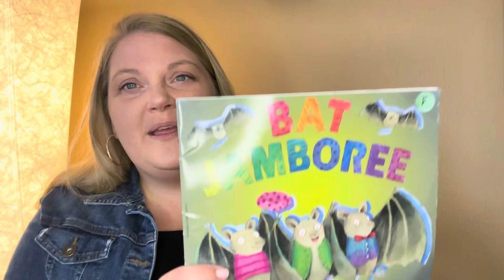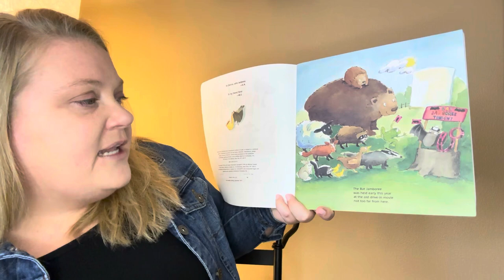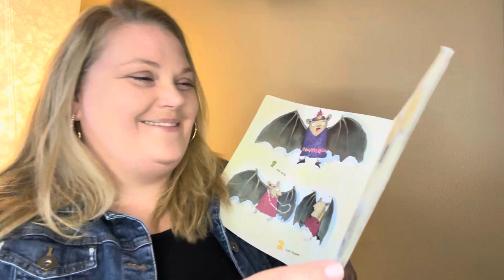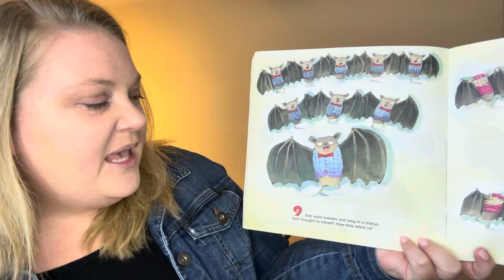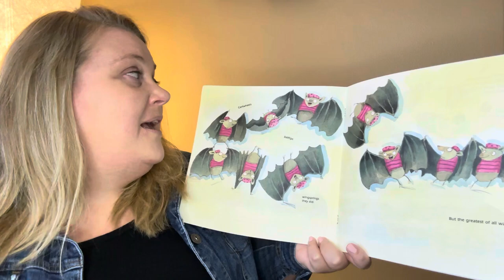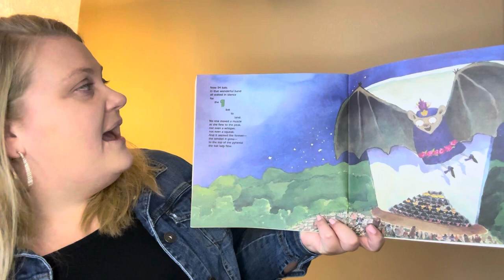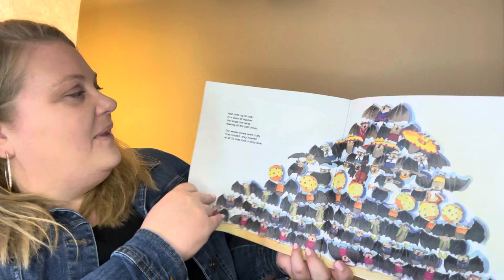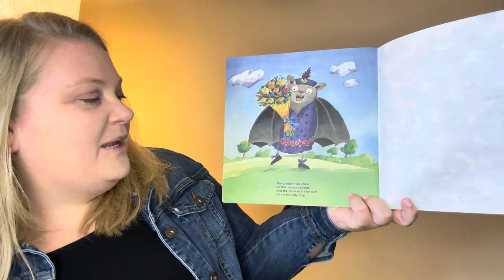Bat Jamboree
Bat Jamboree by Kathi Appelt illustrated by Melissa Sweet